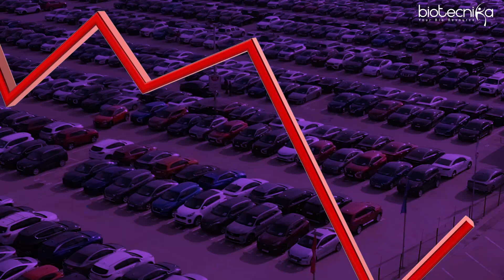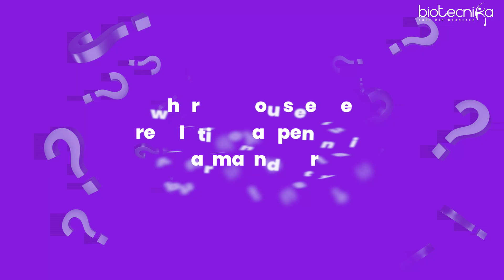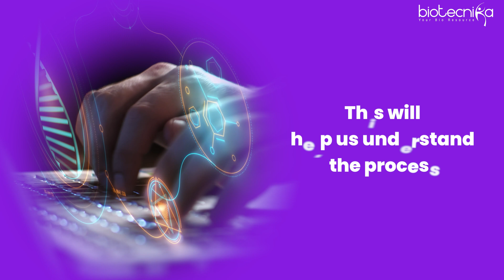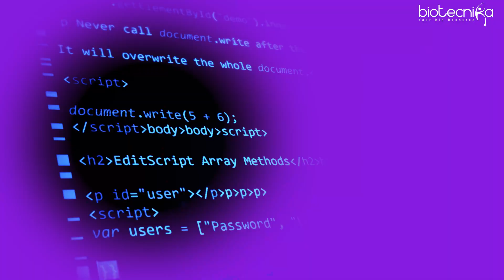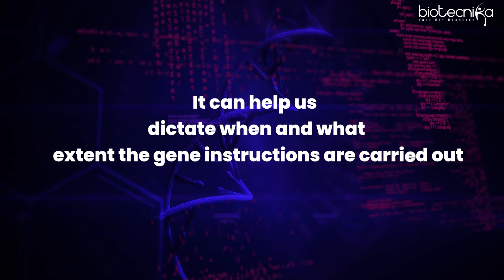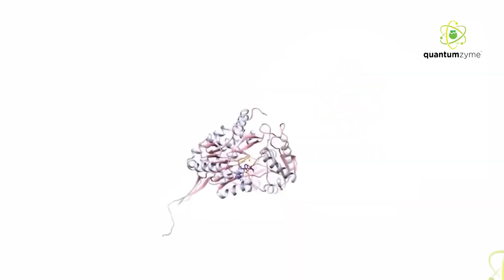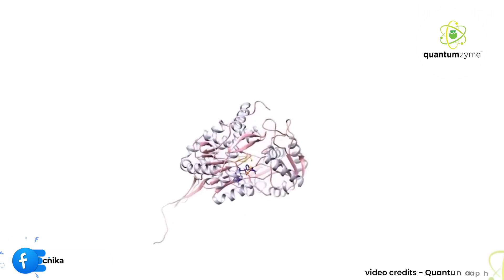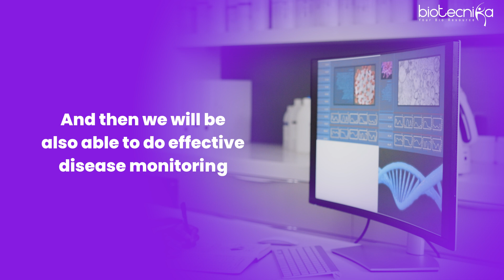Bioinformatics - The Silent Superhero of Modern Biotech Industry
Dive into the realm of bioinformatics, the silent superhero shaping the landscape of the modern biotech industry. Discover its pivotal role in drug discovery, disease modeling, genomic data analysis, and vaccine development.

Become a Part of this Revolution with Biotecnika's Bioinformatics Summer Training & Internship. 🌐 - Started 11th April 2024

& 🆕 AI ML in Biology & Bioinformatics Training & Internship - Starts From 22nd April 2024

Get The Work Experience You have been looking for by working in 3 Months & 6 Months Project ✔️📄

🦸 00:00 Essential for trends and decisions.
🦸 00:42 Vital for future drug discovery.
🧬 02:13 Accelerates drug discovery and disease prediction.
🦸 04:15 Key for algorithms and therapy targeting.
🧬 05:49 Crucial for genetics and vaccines.
🔬 07:03 Guides intervention design.
🔬 08:15 Enhances diagnostics and disease understanding.
🧬 09:25 Revolutionizes biotech and offers career paths.